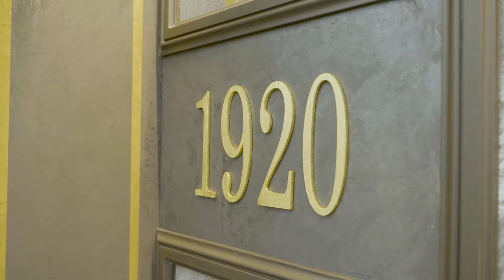"Meisterhafte Kreationen" – Ausstellung des Tischler- und Malerhandwerks in njumii | 2024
Ausstellung des Tischler- und Malerhandwerks 2024

17 frischgebackene Tischlermeister präsentierten ihre Meisterstücke am 15. und 16. Juni 2024 in njumii – das Bildungszentrum des Handwerks in Dresden dem Publikum.

Eine Eckige Kugel, einen Angelhalter in Form eines japanischen Schreins, einen Billard-Tisch mit Intarsien – die Ausstellung der Meister- und Gesellenstücke des Tischler- und des Maler-Handwerks hat gezeigt, wie groß die Kreativität im Handwerk ist. Die Schau unterstrich einmal mehr, wie sich gewagte Formen mit klassischen Elementen verbinden lassen und wie viel moderne Technik sich doch im Detail in den Arbeiten verbirgt.

„Eure Stück sind etwas Besonderes. Zum einen, weil sie handwerklich gut gemacht sind, zum anderen auch, weil sie Emotionen transportieren“, sagte Ines Briesowsky-Graf in ihrer Eröffnungsrede an die 16 Tischlermeister, 14 Tischlerlehrlinge und elf Maler-Azubis gewandt, die in der Ausstellung ihre Arbeiten präsentierten. Die selbstständige Tischlermeisterin und Vizepräsidentin der Handwerkskammer Dresden hob hervor, dass sich die jungen Handwerker ambitionierte Ziele gesetzt und schließlich auch erreicht hätten: „Das unterstreicht ihre Leistungsbereitschaft und ihr Können.“ Ähnlich formulierte es auch Jan Eckoldt, der Geschäftsführer des sächsischen Fachverbandes der Tischler. Im Gegensatz zu Influencern, die keine bleibenden Dinge schaffen würden, seien die Handwerker „echte Wertschöpfer“.

An dem Wochenende stellten auch 23 Tischlerlehrlinge, die am Kurs „Kreative Möbelgestaltung“ der Handwerkskammer Dresden teilgenommen haben, ihre Gesellenstücke und weitere einfallsreiche Arbeiten dem breiten Publikum vor. Unter den Motti „Die Zeichen der Zeit“ und „Meine freie Zeit“ fertigten die Kreativen Nachwuchs-Tischler u. a. Sideboards, Schreibtisch oder Vitrinenschränke.

In die Zeit des "Art Deco" führen die Arbeiten des Maler- und Lackiererhandwerks. Passend zum Thema schmückten selbstgegossener Stuck, selbst gezeichnete Marmoroptiken, reichlich Gold sowie schablonierte Muster und Formen mit Ornamenten aus den 20er Jahren die Wände der Kojen, die im Rahmen des Kreativkurses zur Oberflächengestaltung und -veredlung der Auszubildenden im dritten Lehrjahr entstanden.